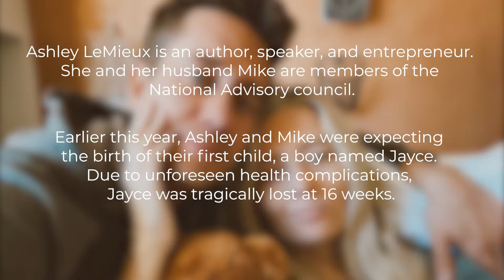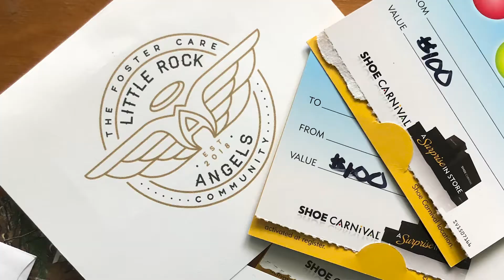Mike and Ashley Lemieux Surprise National Angels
Mike and Ashley Lemieux surprise National Angels with an incredible gift. A huge thanks to this beautiful couple and to every member of their community who made this possible. On behalf of every child and family served, THANK YOU!